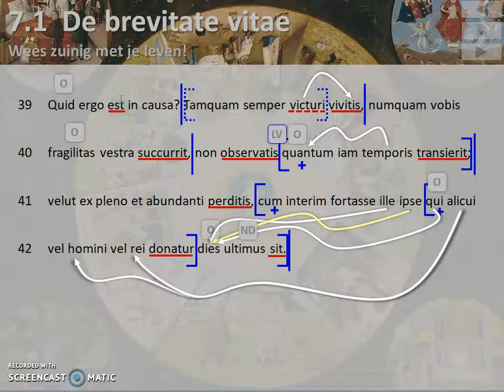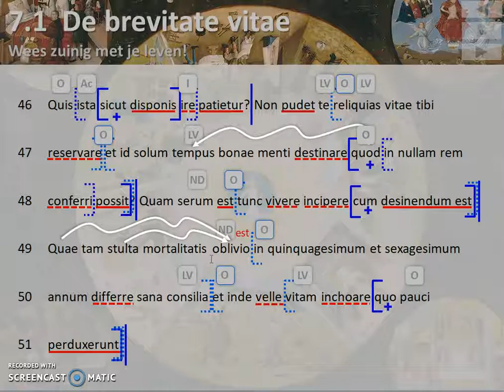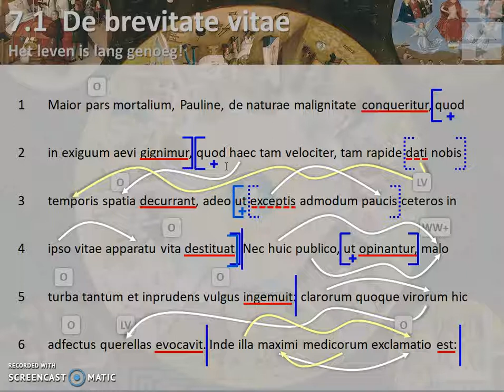Seneca, De brevitate vitae 3.5